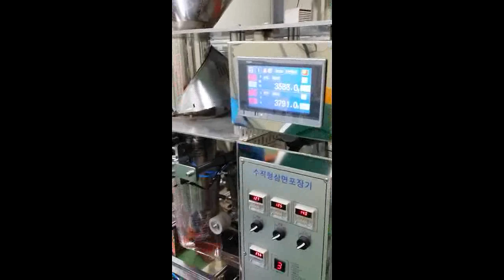삼면포장기수직형Load Cell Type 신전 대원오토팩1